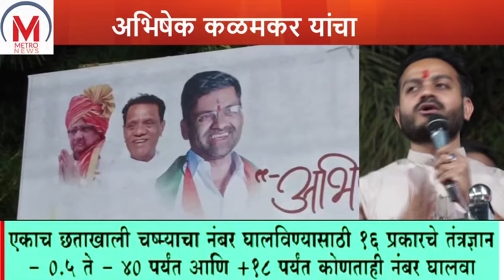युवा नेते शरद पवार राष्ट्रवादीचे शहर जिल्हाध्यक्ष अभिषेक कळमकर यांचा वाढदिवस सामाजिक उपक्रमाने साजरा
शहराचे माजी महापौर तथा शरदचंद्र पवार राष्ट्रवादीचे शहर जिल्हाध्यक्ष अभिषेक कळमकर यांच्या वाढदिवसानिमित्त वृंदावन लॉन या ठिकाणी कोरोना काळात ज्या मुलांचे पालक दगावले आहेत अशा मुलांचा वर्षभराचा शिक्षणाचा खर्च उचलला असून. नेहमीच सामाजिक कार्यामध्ये अग्रेसर असणारे अभिषेक कळमकर यांनी यावर्षी देखील आपल्या वाढदिवसानिमित्त समाज उपयोगी काम केल्यामुळे त्यांचे सर्वत्र कौतुक होत असून.
या वाढदिवसाच शुभेच्छा देण्यासाठी महाविकास आघाडीचे सर्वच नेते तसेच राणी लंके, शिवसेना ठाकरे गटाचे शहरप्रमुख संभाजी कदम माजी महापौर भगवान फुलसौंदर नगरसेवक दत्ता जाधव युवा नेते विशाल वालकर युवा नेते ओंकार सातपुते दिलीप सातपुते व महाविकास आघाडीचे सर्व पदाधिकारी व मित्रपरिवार तसेच निलेश लंके प्रतिष्ठानचे पदाधिकारी उपस्थित होते